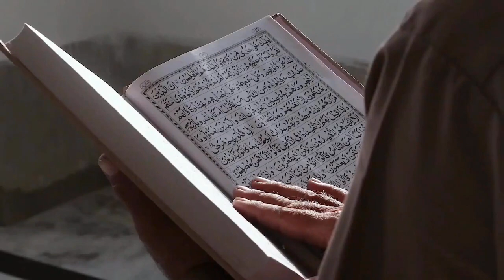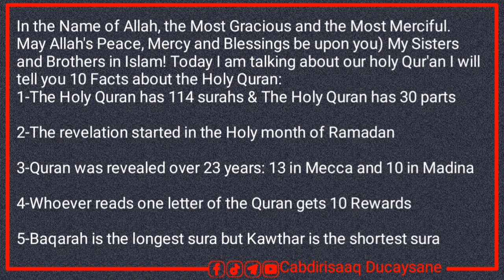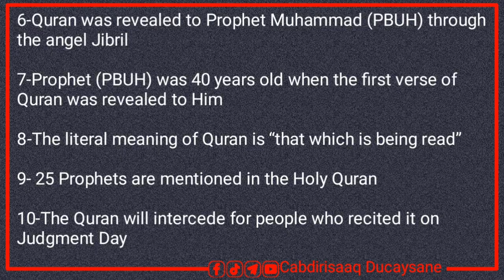10 facts about the Qur'an|| Casharkii 20aad.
Cashar ku saabsan Qalin jabinta.
Topic about graduation.
Topic about Khat.
Topic about  warda xaashi
Topic about Somaaliland
Topic about Muslim
Topic about dad.
Topic about English.
Topic about doomsday.
Topic about Teacher.
Conversation between boy and girl.
horrifying Conversations
How to make money online.
Sida loo sameeyo pizza
sida loo sameeyo ukun
sida loo sameeyo beed.
sida loo sameeyo canjeelo
sida loo sameeyo intro
sida facebook page loo sameeyo.
koorso English ah oo dhamaystirin.